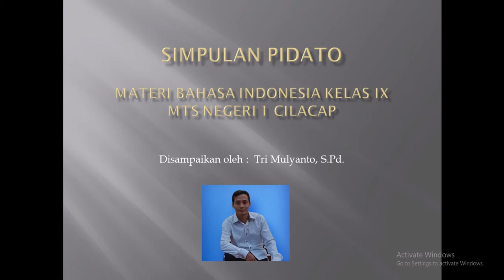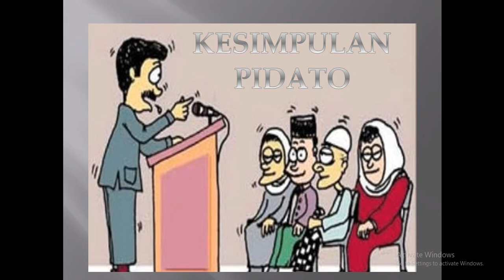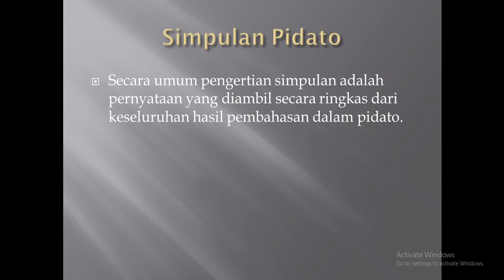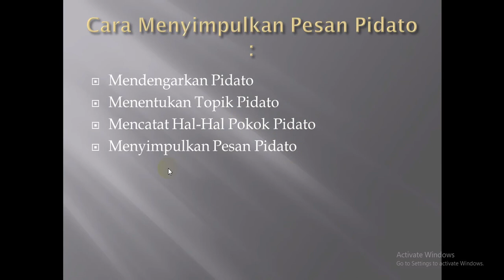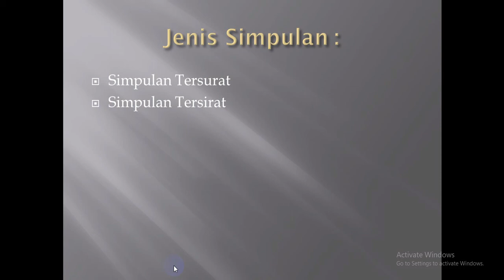SIMPULAN PIDATO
Materi Daring Bahasa Indonesia Kelas IX Semester Gasal